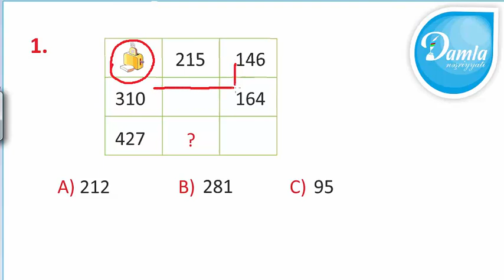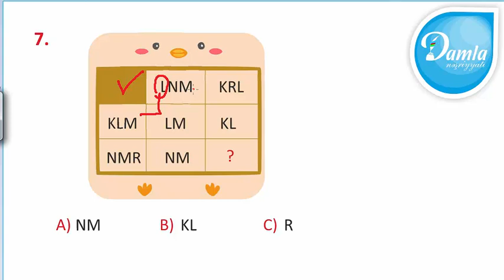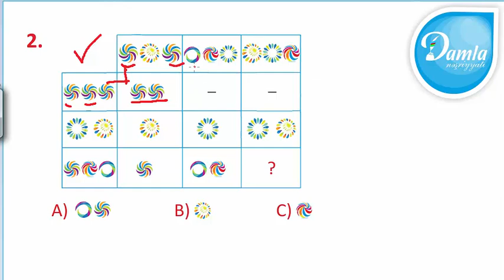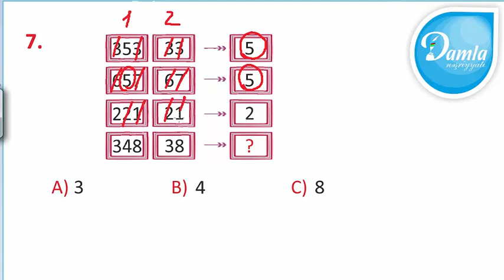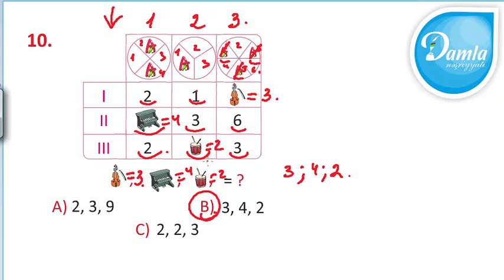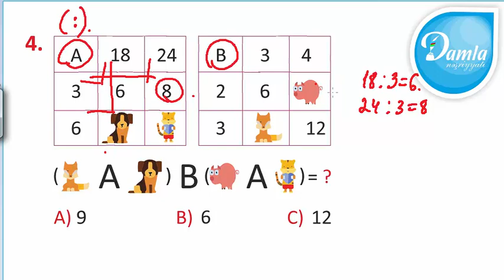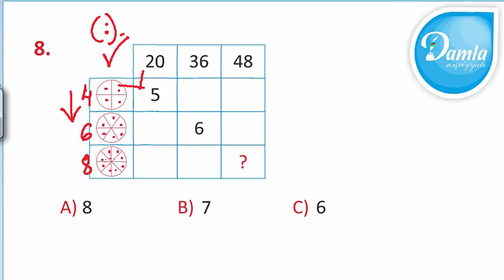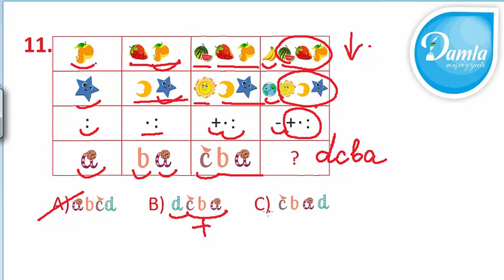Məntiq - Beyin Gimnastikası 3-cü sinif – Bölmə 1, Mövzu: Cədvəllər